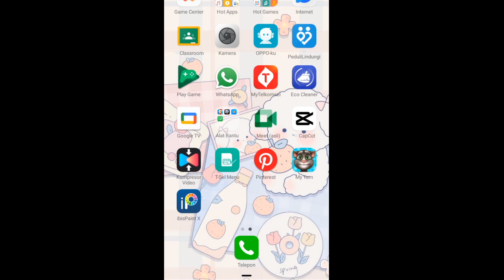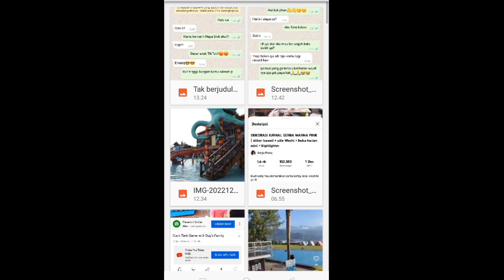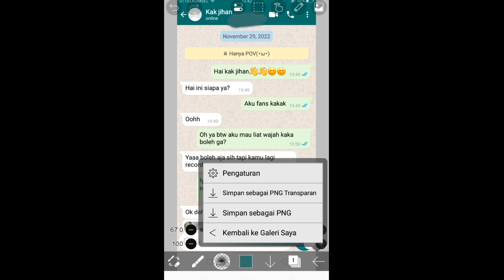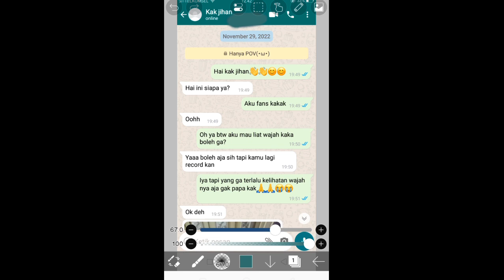Tutorial Menghilangkan Watermark di Aplikasi Whatsmock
Tutoral menghilangkan tulisan whatsmock. cepat dan mudah, tidak sampai 5 menit